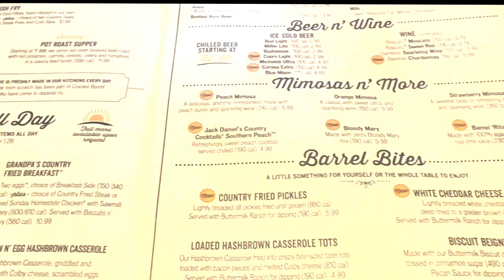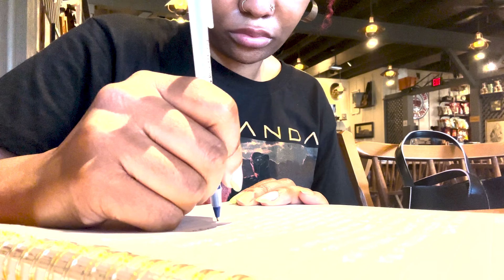VLOG/GRWM/REVIEW | Black Panther: Wakanda Forever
A Vlog + GRWM as I prepare to go see Black Panther: Wakanda Forever paired with a review sharing my thoughts of the movie.

0:00 - Vlog/GRWM to go see Black Panther: Wakanda Forever
7:34 - Movie Review